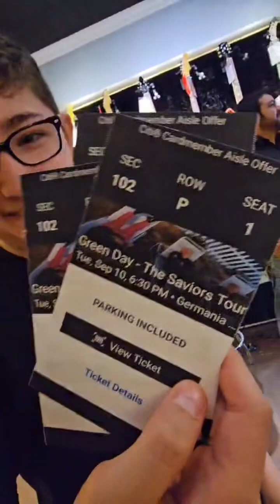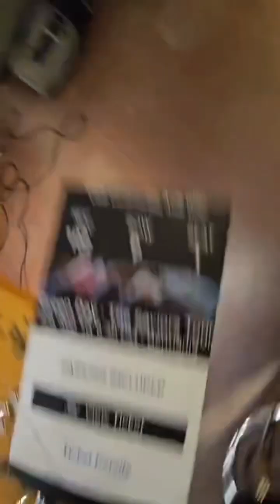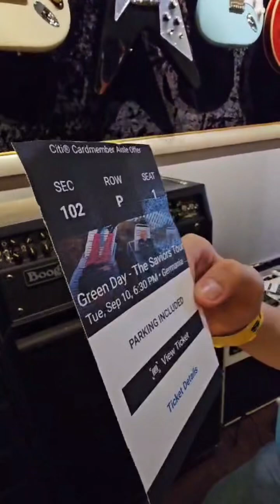My dad surprising me again with Green Day tickets!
Thank you dad for buying these epic tickets so we can see Green Day!